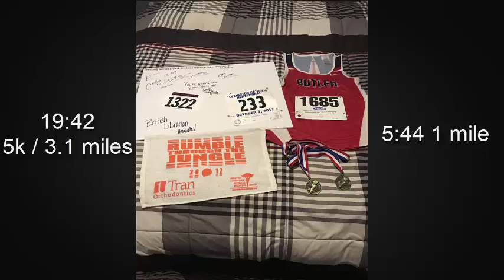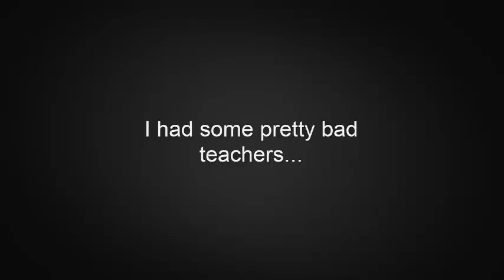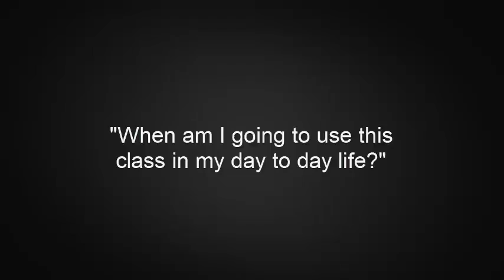Elliott Walker's Last Lecture